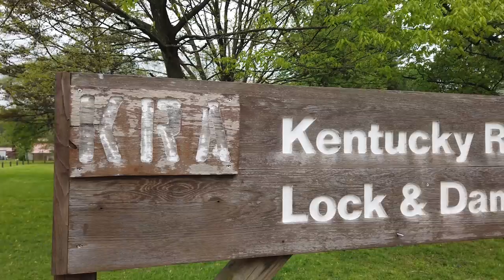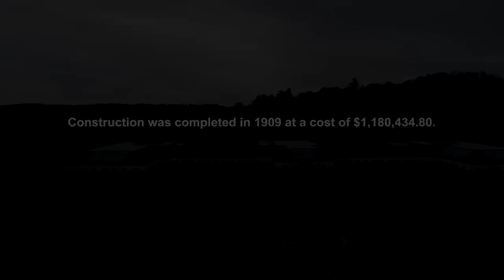Drones over Kentucky (Capitol and Distillery) - KEN HERON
Ken's Kentucky friend Brad shows him the Buffalo Trace Distillery and the state's capitol in Frankfort.

SCROLLERS!